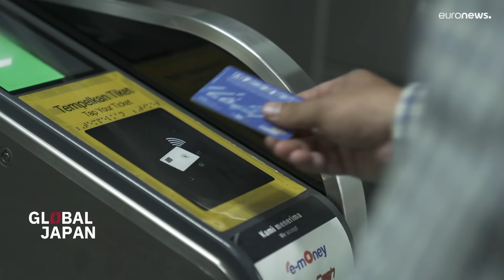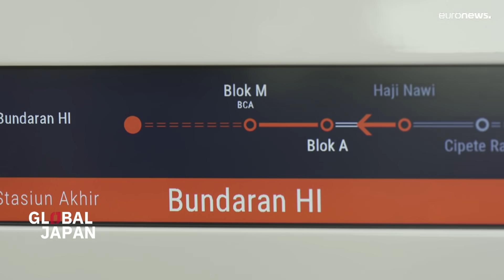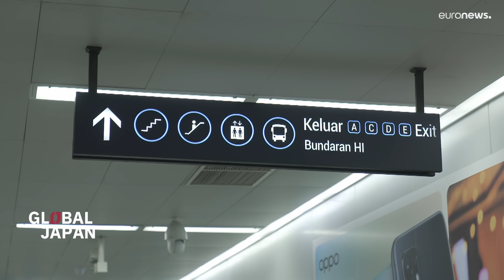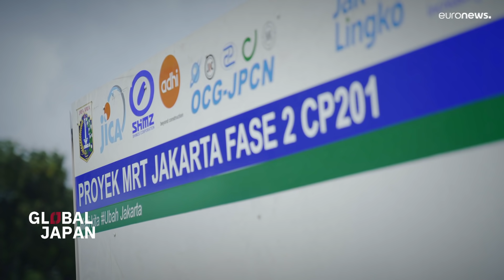Putting Jakarta on the right track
Japanese tehnology and know-how to develop a Mass Rapid Transit system have contributed to ease transportation for the 30 million people in Jakarta, Indonesia.